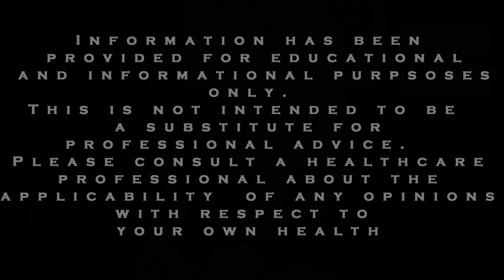ADHD and Anxiety Tips: Why Self-reflection is Important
Are you someone who gets it?  Are your familiar with this phrase?  If you stick around, I’ll explain and demonstrate why self-reflection is important for anxiety and ADD.

Many people get frustrated and make a bad decision.  We all do at times.  However some people have a tendency to self-reflect afterwards.  We discuss self-reflection in the context of people who get it and don’t get it. We address the implications of not getting it and what you can do about it.